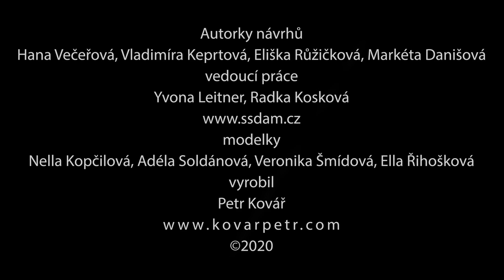Klauzury 3.BO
Klauzurní práce 3.BO SŠDAM Prostějov
Autorky návrhů:
Hana Večeřová, Vladimíra Keprtová, Eliška Růžičková, Markéta Danišová

vedoucí práce:
Yvona Leitner, Radka Kosková

modelky:
Nella Kopčilová, Adéla Soldánová, Veronika Šmídová, Ella Řihošková

vyrobil:
Petr Kovář